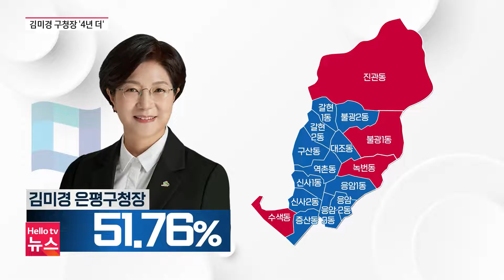재선 성공 김미경 "교육하기 좋은 은평 만들 것"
김미경 은평구청장이 앞으로 4년 더 은평구정을 이끌게 됐습니다. 김 구청장은 민선 7기에서 추진해 온 사업들을 성공적으로 완수하고, 교육하기 좋은 도시 만들기에 주력하겠다고 밝혔습니다.